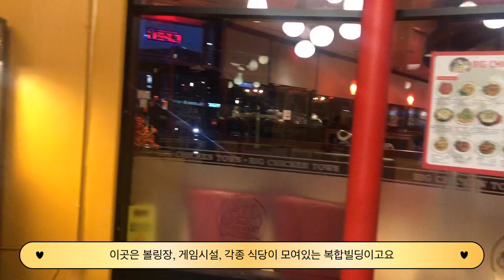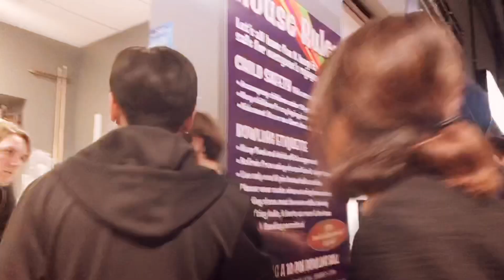[캐나다 VLOG] 캐나다 십대아이들은 이렇게 놀아요?! + 🎳불타는 토요일 8학년 남학생들과의 데이트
한글학교 선생님, 만들기 투터 선생님.
그리고 이번엔 주일학교 중고등부 교사인 유나를 만나보세요 ㅎㅎㅎ

벤쿠버 온누리교회 우리반 아이들과 함께한
불타는 토요일! 데이트 현장을 영상에 담았습니다.
한국으로 치자면 그 무섭다는 중학교 2학년 남학생들인데요
캐나다 십대(청소년)는 어떻게 노는지 궁금하시다면 영상을 끝까지 봐주세요^_^